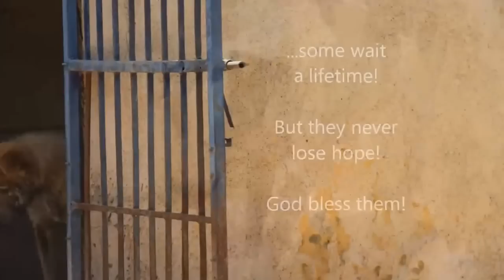ESMA 05 06 2015 DOG VIDEO